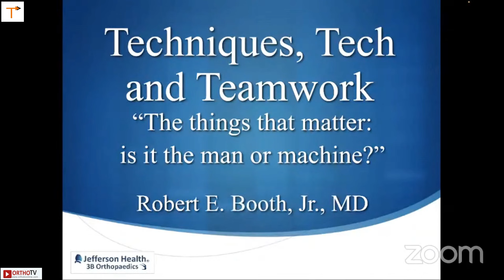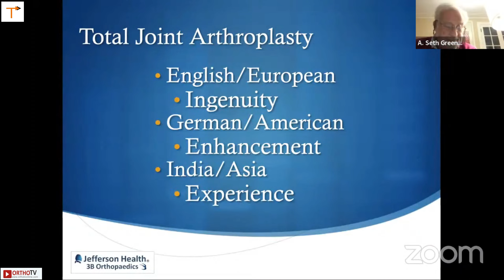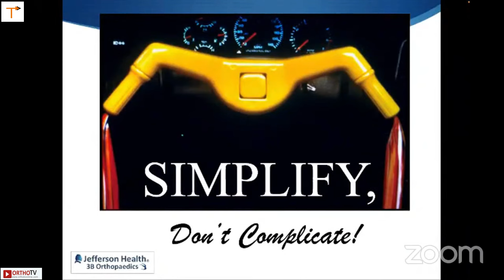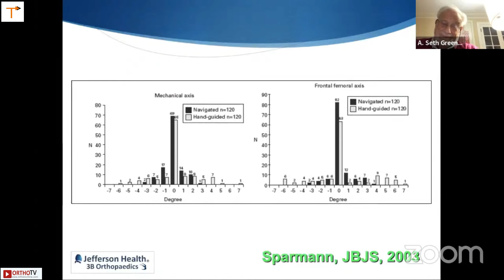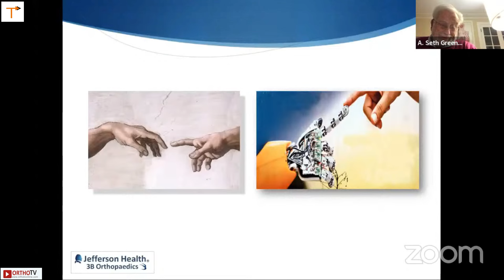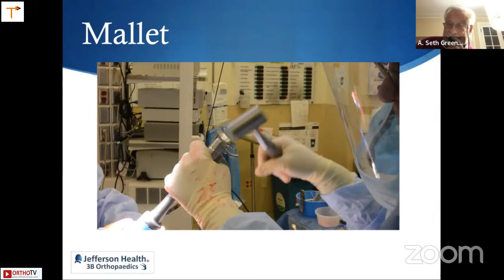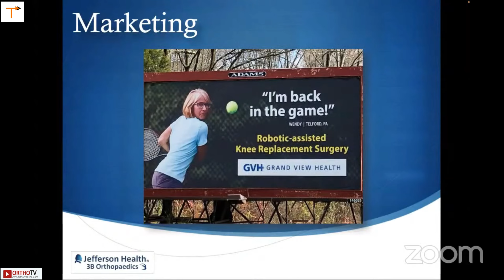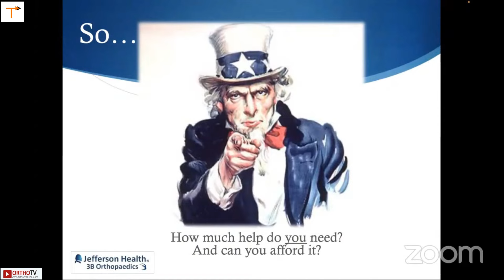TTJR 2023 : Techniques, Tech & Teamwork "man or machine?" - Dr. Robert E. Booth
TTJR 2023 : Techniques, Tech and Teamwork "The things that matter: is it the man or machine?" - Dr. Robert E. Booth

This event is part of the Conference of Techniques & Technologies in Joint Replacement - TTJR 2023

Theme
Course Directors : Dr Ashok Rajgopal / Dr Nilen Shah / Dr Vaibhav Bagaria